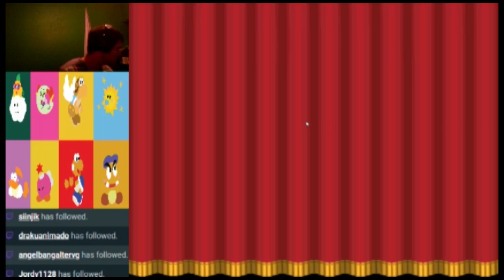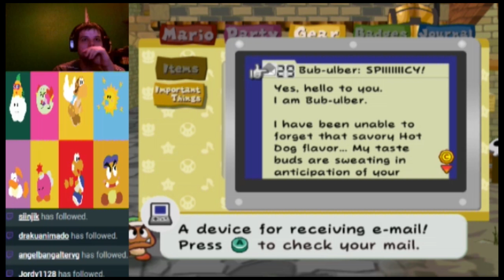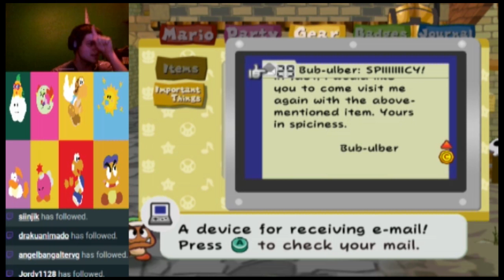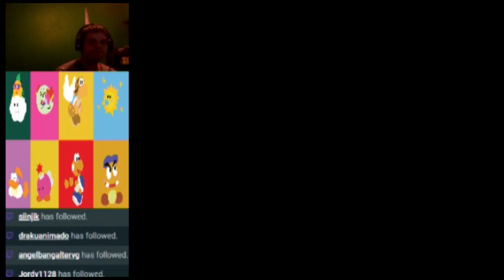mardiman641 let's play: paper mario 2 the thousand-year door (part 57)